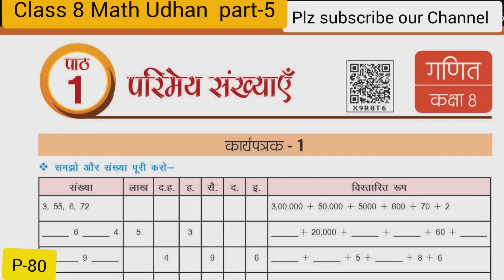कक्षा 8 गणित कार्यपुस्तिका उड़ान पाठ 2 एक चर वाले रैखिक समीकरण का हल math 8th part-5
कक्षा 8 गणित कार्यपुस्तिका उड़ान पाठ 2 एक चर वाले रैखिक समीकरण का हल math 8th part-5#vmc